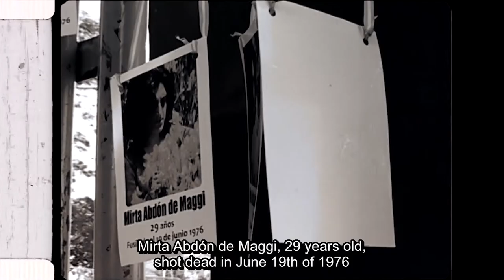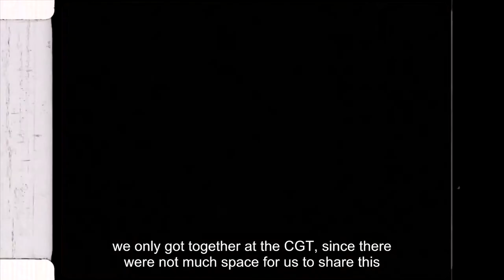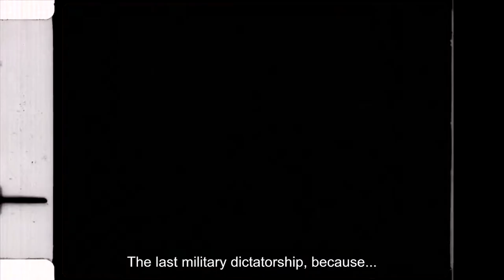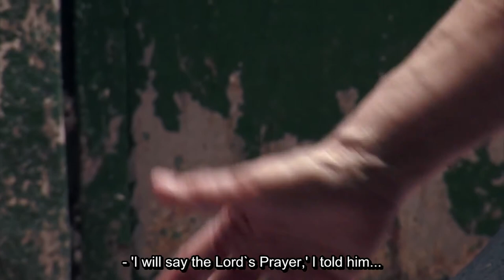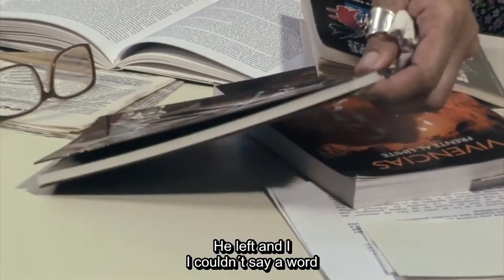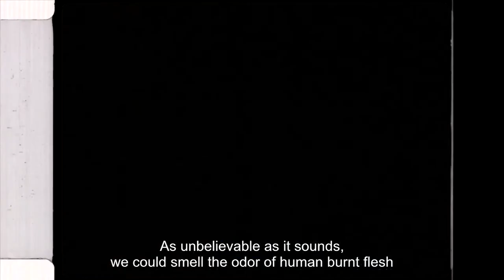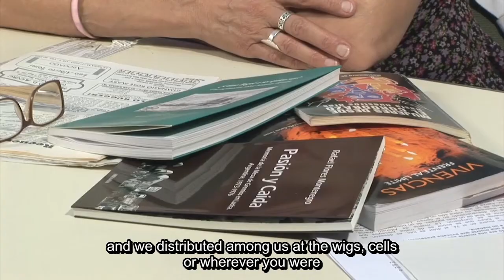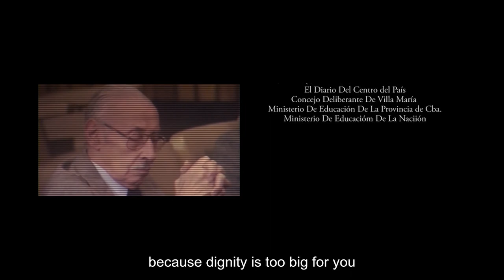Setentista / Documental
SINOPSIS:
Ana María “Nené” Medina es una militante villanovense, de cuerpo y corazón, de 79 años de edad.

Ana María fue mantenida captiva durante la última dictadura cívico-militar argentina, instalada a orillas de 1976. Soledad García Quiroga y Graciela Contreras comparten junto a Nené encarcelaciones en Devoto y la UP1. Tres mujeres sindicalistas y luchadoras, conducidas por el relato de vida de Ana María, se funden en un sólo ejercicio; el ejercicio de la memoria.

Años de protestas de la CGT se mezclan con “El Cordobazo”, época en la cual Ana María es
detenida - junto a otros compañeros y compañeras del Banco de Préstamo de Córdoba -
por las fuerzas policiales y luego procesada por el Consejo de Guerra. Durante tres años y
medio, Ana María fue una desaparecida. Fue torturada y privada de su libertad, de su esposo y sus tres hijas, de sus padres y sus hermanos.

En 1979, Ana María es finalmente liberada tras el esfuerzo incansable de su familia y sus
compañeros militantes. Durante la década de los  ́80, Ana María se inicia en la docencia y
en la Unión de Educadores de la Provincia de Córdoba, donde continuó su lucha por los
Derechos Humanos y de los Trabajadores, y donde felizmente se reencuentra con sus dos
compañeras carcelarias: Soledad y Graciela. Actualmente pertenece a la Agrupación Atilio López y las tres militantes asisten a conferencias, presentaciones de libros, actos y reconocimientos.

Éste documental, que incluye los juicios a dos de los mayores exponentes de la dictadura militar - Luciano Benjamín Menéndez y Jorge Rafael Videla - es una pieza al servicio de la reconstrucción histórica, forjada por sus propias protagonistas para la perpetuidad de la memoria.

FICHA TÉCNICA
TÍTULO / “Setentista”
AÑO / 2019
GÉNERO / Documental
DURACIÓN / 128 minutos
IDIOMA / Español
PAÍS / Argentina
DIRECCIÓN / Marcos Traverssa
PRODUCCIÓN / Fernanda Rocca
MÚSICA ORIGINAL / Pablo Cordero
GUIÓN / Marcos Traverssa
FOTOGRAFÍA / Narciso Mellano
REPARTO / Ana María Medina de Peña - Soledad García Quiroga - Graciela Contreras
PRODUCTORA / artePSYCHO Cine Independiente